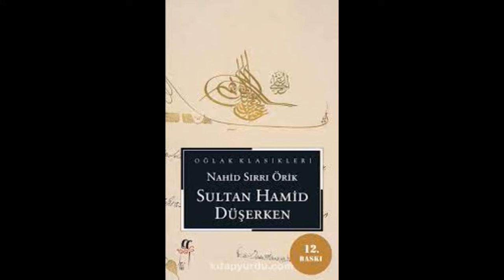İttihat ve Terakki Cemiyeti I.BÖLÜM: Nasıl Kuruldu?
İttihat ve Terakki Partisi nasıl organize oldu? İlk dalga Cemiyet'te kimler baskındı? Ahmet Rıza neyi savunuyordu? Mizancı Murad, Abdülhamid ile nasıl barıştı? Bahaddin Şakir ve Doktor Nazım Cemiyet'i nasıl organize etti? Kongrelerde neler oldu?ittihatveterakki

Dr. Öğr. Üyesi Burcu BELLİ/ İSTANBUL RUMELİ ÜNİVERSİTESİ

Kaynakça:

Feroz Ahmad, İttihat ve Terakki 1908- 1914
Eric J. Zürcher, Modernleşen Türkiye'nin Tarihi
M. Şükrü Hanioğlu, Preperation for a Revolution
M. Şükrü Hanioğlu, The Young Turks in Opposition
Bernard Lewis, History Writing and National Revival in Turkey
Osman Kazancıgil,  Le Prince Sabahaddine,
Kemal Karpat, Turkey's Politics: The Transition to a Multiparty System
Uriel Heyd, Foundation of Turkish Nationalism,
Şerif Mardin, The Genesis of Young Ottoman Though,
Niyazi Berkes, Turkish Nationalism and Western Civilization